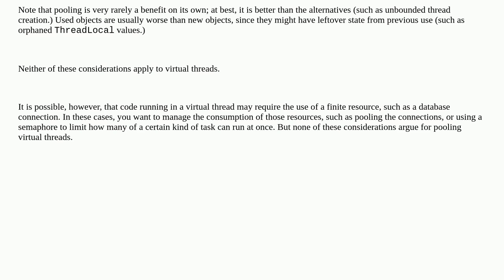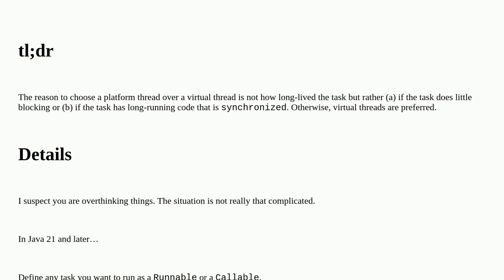Should virtual thread die fast?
A special thanks goes out to the awesome community

  java project-loom virtual-threads multithreading java-21